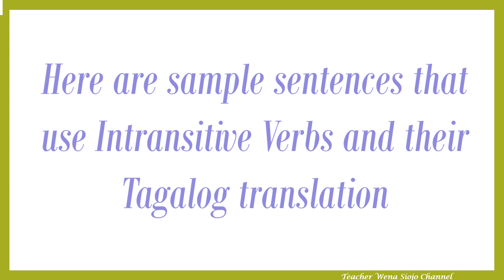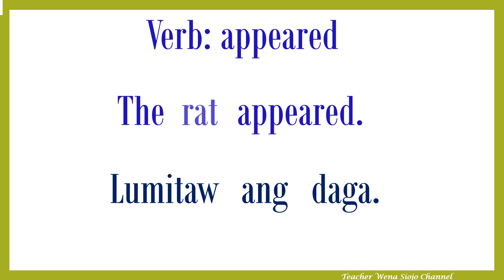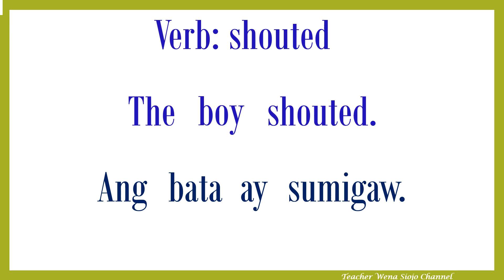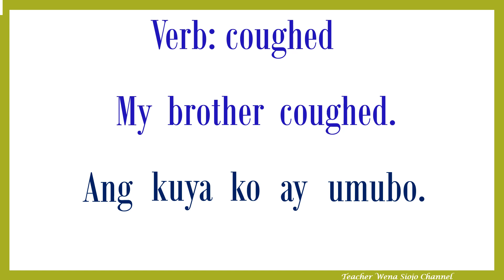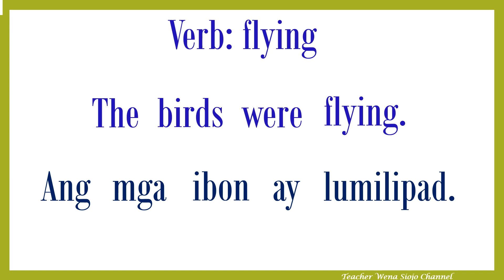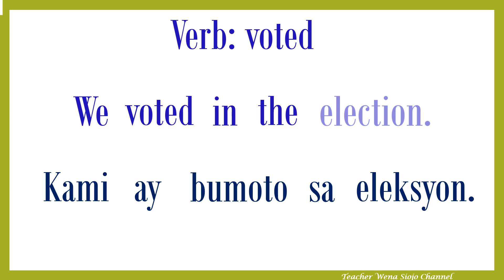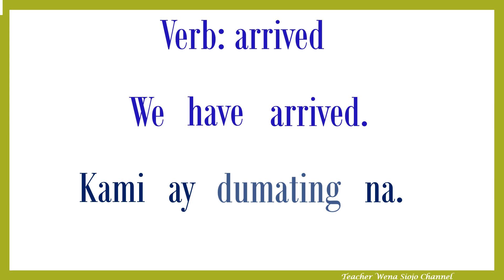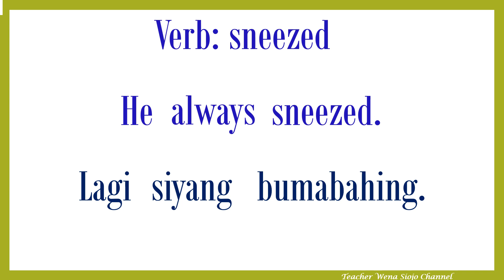Practice Reading English to Tagalog Daily Sentences with Intransitive Verbs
Learn and Practice Reading English translated to Tagalog Daily Sentences with Intransitive Verbs